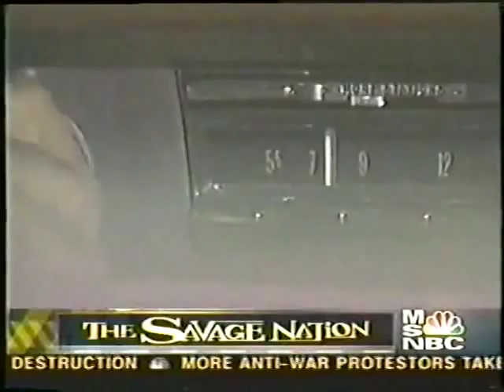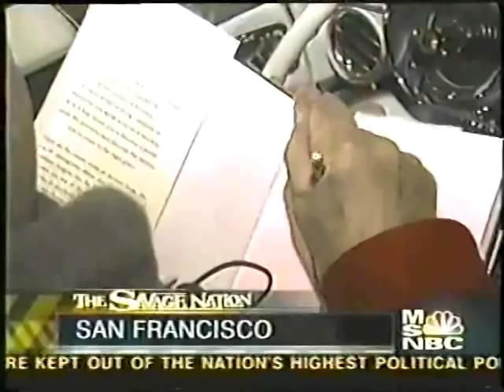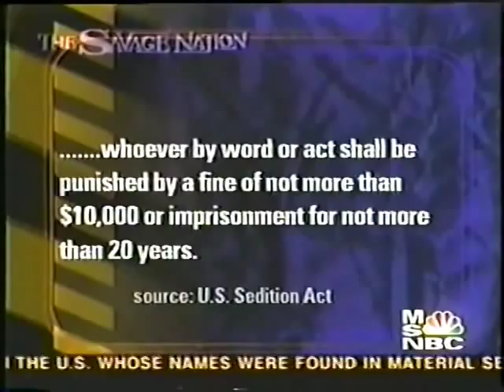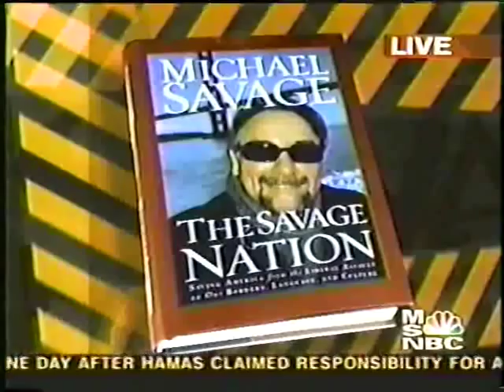Michael Savage Rare Television Series on MSNBC (Episode 1) (2003)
Episode 1 of 13 of  the short lived show "The Savage Nation" television series starring Michael Savage on MSNBC. Too bad it is still not on the air now. Michael Savage was hired by MSNBC president Erik Sorenson to do a one-hour show beginning March 8, 2003, despite Savage's previous criticism of the network in his book 'The Savage Nation' and the objections of NBC employees like anchor Tom Brokaw, who asked NBC executives, "Is this the sort of man who embodies the values of NBC?" Sorenson, at the time, called Savage "brash, passionate and smart," and promised that he would provide "compelling opinion and analysis with an edge." Four months later, on July 7, Savage was fired from his MSNBC television show after remarks made in response to a caller, later identified as prank caller Bob Foster, who insulted Savage.